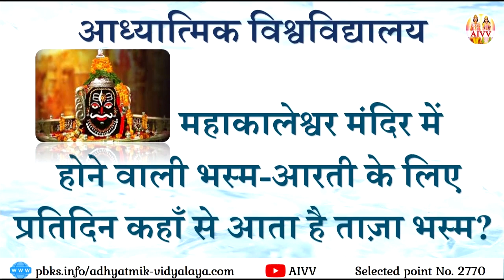AIVV ll 2770- महाकालेश्वर मंदिर में होने वाली भस्म-आरती के लिए, प्रतिदिन कहाँ से आता है ताज़ा भस्म?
AIVV ll 2770- महाकालेश्वर मंदिर में होने वाली भस्म-आरती के लिए, प्रतिदिन कहाँ से आता है ताज़ा भस्म?   Mahakaaleshwar mandir me hone wali bhasmarti ke liye pratidin kaha se aate hai taja bhasm? Disc.1172

2036 में विनाश होगा? या तारीख बढेगी आगे ll सृष्टि पर संकट है या संकट से बची है

Copyright :    AIVV

AIVV
Murli Points
Murli Class
आध्यात्मिक विद्यालय
मुरली पॉइंट्स
मुरली क्लास